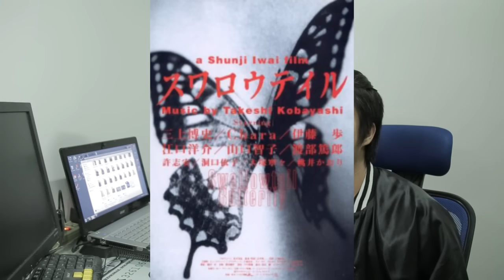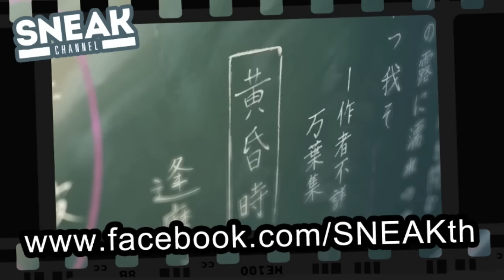your name | kimi no nawa | หลับตาฝัน ถึงชื่อเธอ | ดูหนังนอกกระแส | วิจารณ์หนัง | รีวิวหนัง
kimi no nawa | your name | หลับตาฝัน ถึงชื่อเธอ | ดูหนังนอกกระแส
| movie review | รีวิวหนัง
[ SNEAKchannel]

เพื่อติดตามรายการต่างๆในช่องนะครับหรือจะเข้าไปติดตามได้ในเพจ